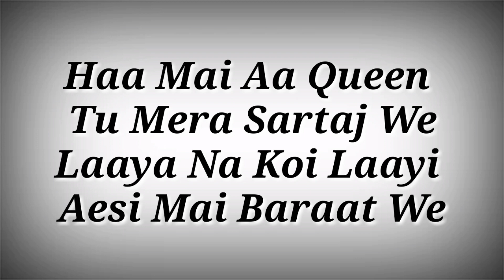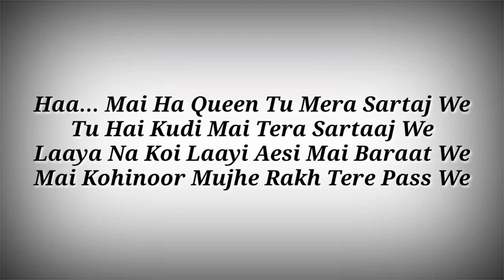LYRICS Special Edition Kudi Song | Sunidhi Chauhan & Gandhharv Sachdeva | Rakul Preet Singh